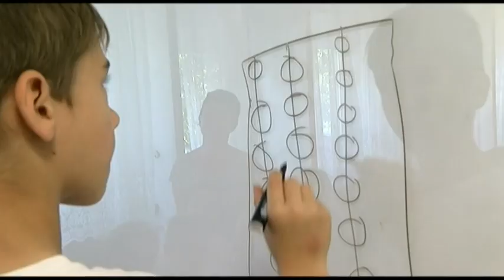A helytelen viselkedés következményeként számtalan fertőző betegséget lehet elkapni a strandokon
Szakemberek szerint a fürdőkultúra Magyarországon még gyerekcipőben jár. A helytelen viselkedés következményeként számtalan fertőző betegséget lehet elkapni a strandokon, gyógymedencékben, ezért van szükség olyan ismeretterjesztő programokra, amin a szekszárdi gyakorló iskola tanulói vehettek részt a Tolna Megyei Kormányhivatal Népegészségügyi Főosztályán. A gyerekek játékos formában tudhatták meg, hogyan tapadnak a testünkre a baktériumok és miként lehet azt megelőzni.